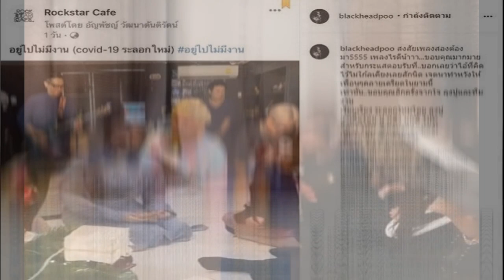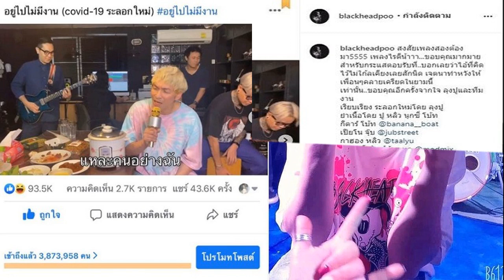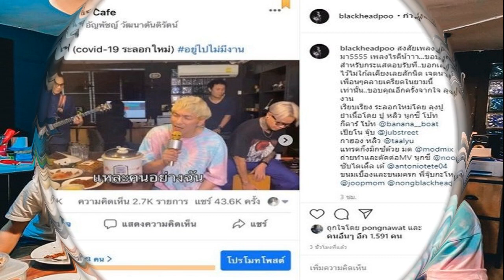ปอ ปุณยวีร์ เสียใจที่สุดในชีวิต สูญเสียลูกแฝด สามี หลั่งน้ำตาลูกผู้ชาย